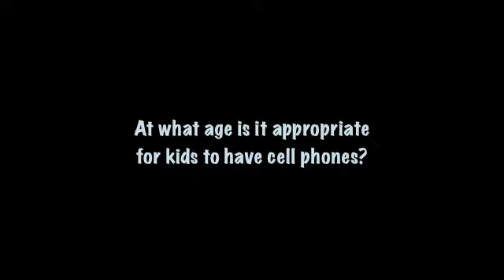OVN Sidewalk Talk: Kids and cell phones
At what age is it appropriate for kids to have cell phones? 03/24/2012